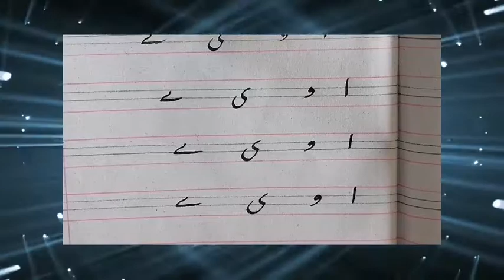Huroofe illat || حروفِ علت ¦| vowels in urdu || # اردو grammar || MajeedUllah Gul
Cover topics:
1.vowels in urdu
2 Writing of vowels in urdu
3.Vowels words
4.What are vowels
5.Huroofe illat
6.Urdu ke Huroofe illat
7 Huroofe illat ki lkhaiy
8 Huroofe illat kon kon se?